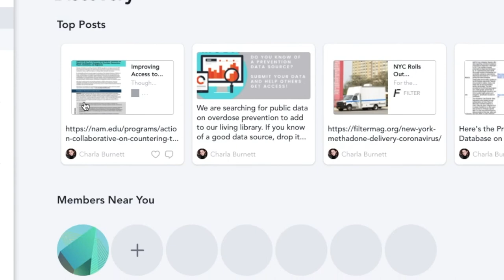CLIENT VIDEO: Prevention Network - Michigan Overdose Data to Action-Introduction Video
Prevention Network has recently been selected to partner with MDHHS Injury & Violence Prevention Section to support the Michigan Overdose Data to Action (MODA) project. MODA is a project supported by the CDC, with funding to Michigan, to assess, surveil, and build the capacity of current opioid prevention work being done throughout the state. There are two funding opportunities being provided through MODA: MDHHS released an RFP to fund Overdose Quick Response Teams in regions across the state. Prevention Network is available to help support agencies to navigate the application process and the applications are due in mid-May. Another funding opportunity is through Prevention Network who will award mini-grants to local groups monthly in amounts ranging from $1,000 to $40,000. The mini-grant process is being developed and will be awarded monthly. Prevention Network intends to support any organization doing overdose prevention related work in the state of Michigan.